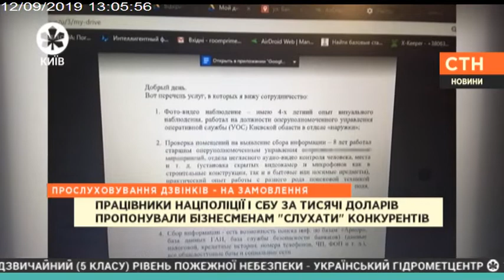Столичні телевізійні новини | 12.09.19| 13.00